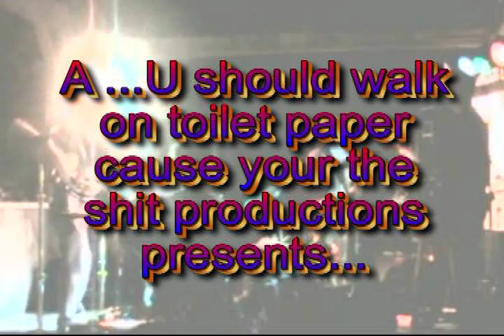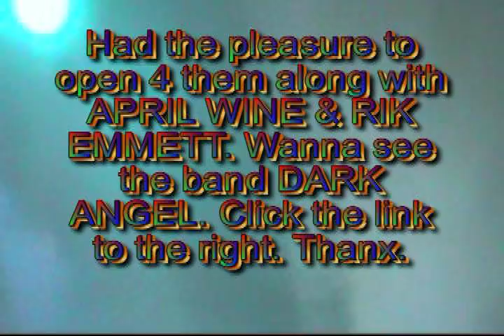FAMOUS AND SOON TO B RIP T.H.C.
This was some footage I had a chance to capture of some greatest moments of my life and famous bands.